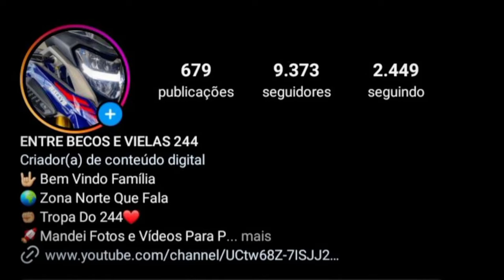OS GR4U DE BIKE MAIS CHAVE 2024 |MELHORES| #59🇧🇷❤😜